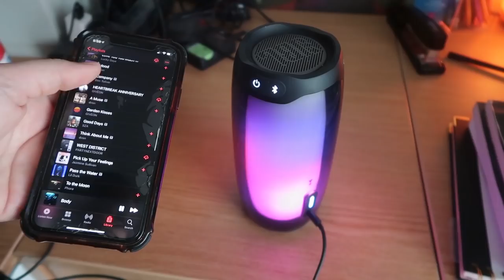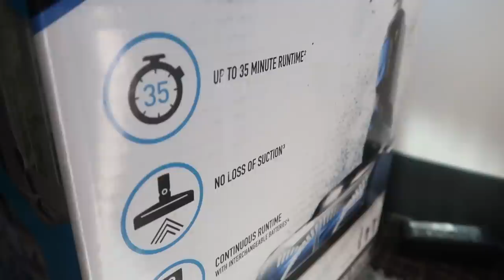clean my dorm w me :)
thank you so much for partnering with me!